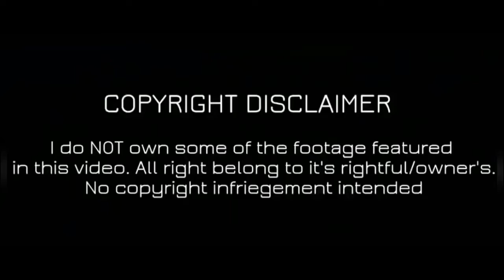DUDE PERFECT FIRST EVER VIDEO 2018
Hey guys you must see this ever first video of dude perfect team they have gone from ZERO TO HERO'S

LOVE  YOU DUDE PERFECT
check the videos of dude perfect also

OUR NEW INSTAGRAM PAGE GUYS ??

In my channel i do unboxing about phone,technology gadgets ,real content about the world around me ,funny vids, technology related education for free, you can ask question about your problems and also request for a video.

About: SHA is a YouTube Channel, where you will find technology  & real fact about the world videos in English.